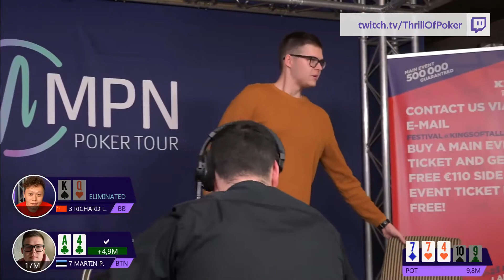Just Chatting Twitch Highlights #70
Used clips in this video:
0:00
0:59
1:28
2:28
3:28
4:26
5:17
5:26